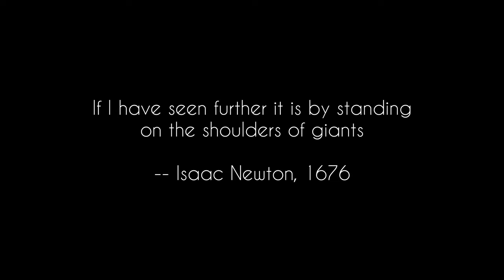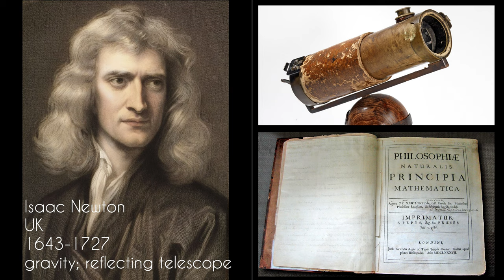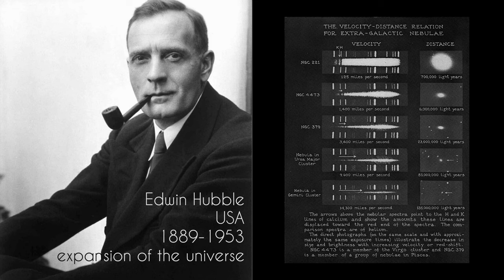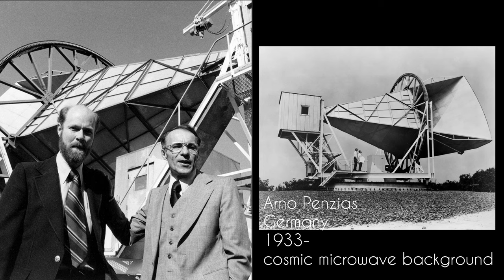The Star Lords: 20 Giants of Astronomy & Astrophysics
Here are 20 giants of astronomy of astrophysics...it was difficult to cull this list. There will probably be another video with 20 more...

"If I have seen further it is by standing on the shoulders of giants"
-- Isaac Newton

Meet the star lords:

Claudius Ptolemy
Nicolaus Copernicus
Tycho Brahe
Galileo Galilei
Johannes Kepler
Christiaan Huygens
Isaac Newton
Nicolas-Louis de Lacaille
Charles Messier
William Herschel
Henry Draper
Albert Einstein
Edwin Hubble
Fritz Zwicky
Karl Jansky
Clyde Tombaugh
Arno Penzias
Kip Thorne
Stephen Hawking
Alan Guth

No talking heads or bloviating, just awesome 4K imagery set to inspiring music. Release your inner astronomer.